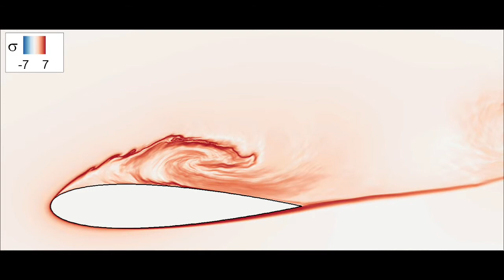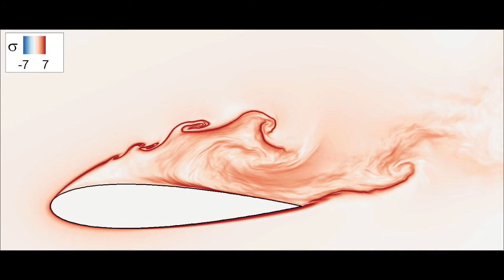Lagrangian coherent structures of flow in a ramp-up motion (Finite-Time Lyapunov Exponents)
Evolution of Lagrangian coherent structures of flow around NACA0020 in a ramp-up motion with the speed of 0.12U/c (c  is the chord length and U is the speed of undisturbed approaching flow). These structures are extracted using Finite-Time Lyapunov Exponents. Simulation is a DNS at Re=20K with 200 millions grid points.